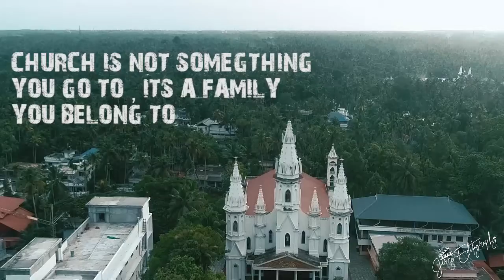OUR JOURNEY | ദേവാലയ നിർമാണത്തിലൂടെ ഉള്ള യാത്ര | ST.LOUIS CHURCH THURUTHIPURAM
ST.LOUIS CHURCH THURUTHIPURAM

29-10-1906 First Church Constructed Vicar-V.Rev.Fr.Poulose Elamkunnapuzh 8-3-1959

Renovated-Foundation Stone laid by

Msgr.George Valiyaramba 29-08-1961 Blessed by Mar.Joseph Parekka Vicar - Rev.Fr.John Narayampara

1-1-2011 New Church, Foundation Stone laid b Ma Thomas Chakiath (Auxiliary Bp ernakulam-Angamaly Arche Bishop)

3-2-2013 Solemnly Blessed by H.E.Cardinal Mar George Alan (Major Arch Bishop of Syro Malabar Ch Vicar-Fr.Sebastian Urakkad Thanks to all Wellwishers and Parish

( ഈ ഫോട്ടോകൾ എടുത്തവർക്ക്  നന്ദി)

@JERRY EDITOGRAPHY